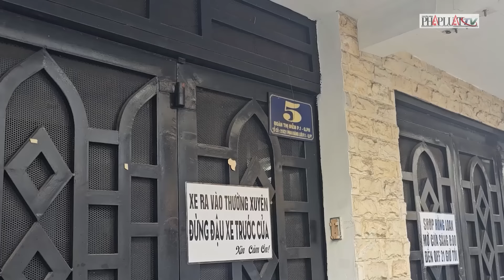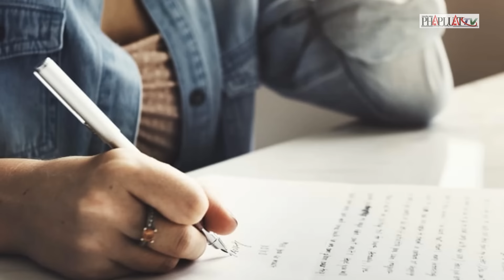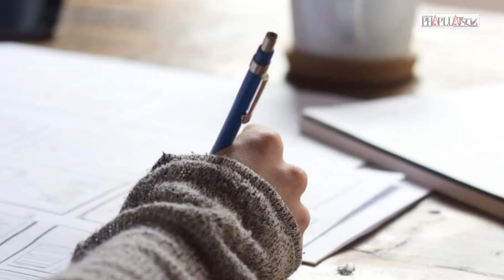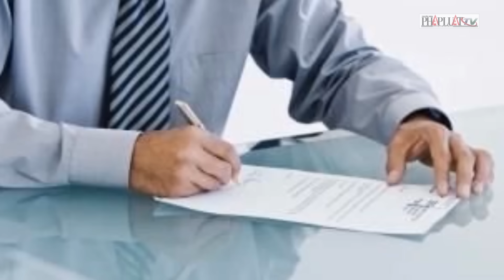Hồng Loan: 'Kiện tụng là giọt nước tràn ly, tôi và Hồng Phượng xem nhau như người lạ'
PLO | Hồng Loan: 'Kiện tụng là giọt nước tràn ly, tôi và Hồng Phượng xem nhau như người lạ'
Vụ kiện tranh chấp di sản của cố NSƯT Vũ Linh đã trở thành tâm điểm chú ý từ tháng 6-2023 khi TAND quận Phú Nhuận thụ lý. Từ yêu cầu chia di sản giữa bà Võ Thị Hồng Nhung và ông Võ Thành Nhiêu, đến đơn phản tố của bà Võ Thị Hồng Loan đòi di dời tài sản của bà Hồng Nhung và bà Lê Thị Hồng Phượng, vụ việc đã kéo dài và căng thẳng. Tại sao mối quan hệ giữa Hồng Loan và Hồng Phượng lại rạn nứt? Điều gì đã khiến họ từ người thân thiết trở thành "người xa lạ"? Sự kiện này đã khiến Hồng Loan chia sẻ: "Tôi và Hồng Phượng đã xem nhau như người lạ". Vậy, liệu có thể hàn gắn mối quan hệ gia đình này? Và liệu sự việc có đi đến hồi kết hay sẽ còn nhiều bất ngờ phía trước? Theo dõi ngay để khám phá câu chuyện đầy kịch tính này.